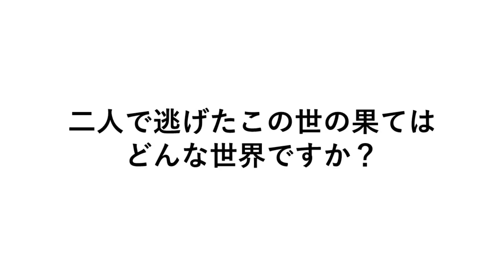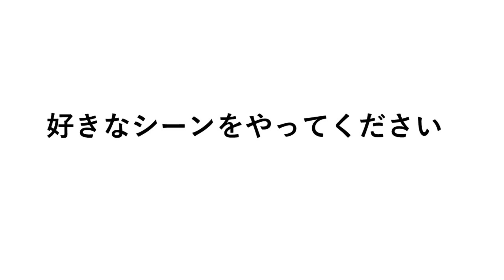ooedofilms厳選したアジア映画をご紹介する番組です。今回はデニス・ホッパー×ジョディ・フォスターの「ハートに火をつけて 」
ミニシアターレベルのアジア映画を厳選して紹介します。
Ooedofilms所蔵の3000本のDVDから心に残るアジア映画を結城和子がMCとなりお伝えいたします。

関連
アメブロ